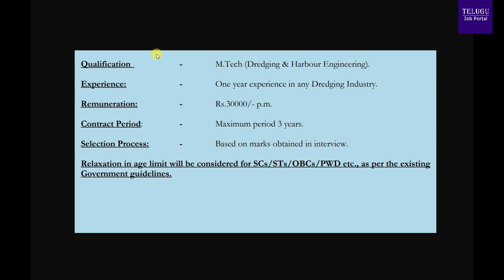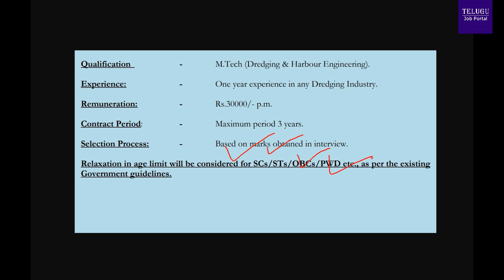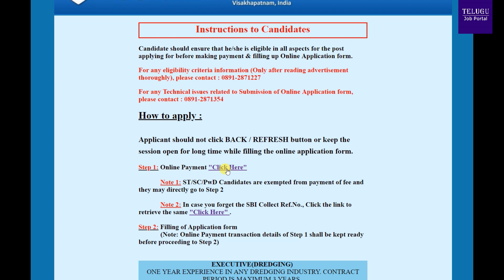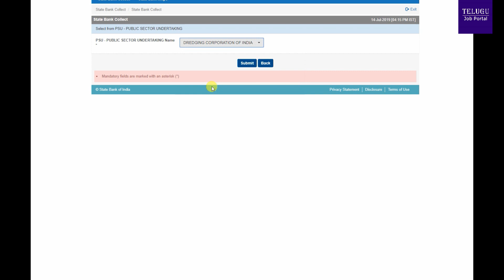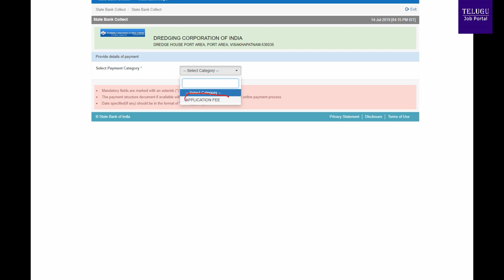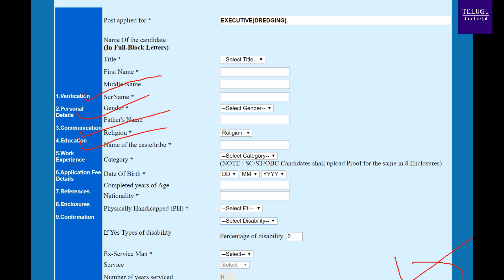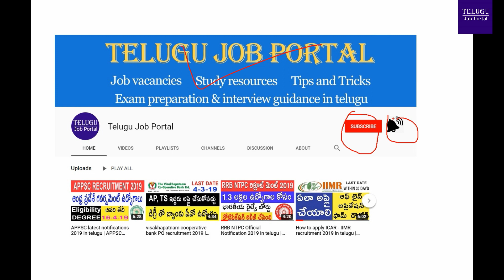Dredging Corporation of India (DCI) Vizag Recruitment 2019 | Executive Jobs | Telugu Job Portal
Dredging Corporation of India Limited invites online applications for the posts of Executives.
Eligible candidates can apply online on or before 23-7-19 up to 5:30 pm